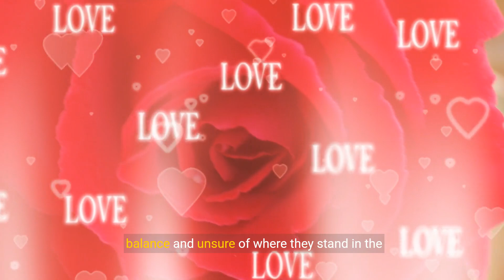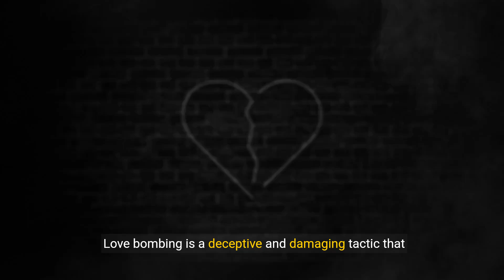Love Bomb Alert: Over-the-Top Affection 💕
Transcript:
(00:00) unveiling the deception 10 signs of Love bombing understanding the illusion of Love bombing love bombing is a manipulative tactic used by individuals to gain control and influence over their romantic Partners it involves showering someone with excessive affection attention and Gifts in the early stages of a relationship to create a false sense of intimacy and dependency while it may initially feel flattering love bombing is ultimately a form of emotional manipulation that can have damaging consequences in this eye openening guide
(00:34) we'll explore 10 signs of Love bombing to help you recognize and protect yourself from its deceptive Allure one excessive Declarations of love one of the Hallmark signs of Love bombing is the excessive and premature Declarations of love if your partner is proclaiming their undying love for you after only a short period of time it may be a red flag that they're engaging in love bombing Behavior two overwhelming attention and affection Love bombers often overwhelm their partners with excessive attention and affection
(01:07) bombarding them with constant messages calls and Gifts while it may seem romantic at first this level of intensity can quickly become suffocating and overwhelming three rapid escalation of the relationship love bombers often push for a rapid escalation of the relationship wanting to move in together get married or have children in a short amount of time this can create pressure and discomfort as the relationship moves at a pace that feels unnatural and forced four isolation from friends and family love bombers may try to isolate
(01:42) their Partners from friends and family wanting to monopolize their time and attention they may discourage you from spending time with loved ones or become jealous and possessive when you do five intense flattery and adoration love bombers use flattery and adoration as a means of manipul constantly praising their partners and making them feel special and adored while Compliments are normal in a healthy relationship excessive flattery can be a warning sign of Love bombing six boundary violations love bombers often disregard their partner's
(02:16) boundaries and personal space invading their privacy and autonomy they may ignore your wishes or push you push you to engage in activities or behaviors that make you uncomfortable seven manipulative Behavior love bombers use manipulative tactics to control and influence their Partners playing mind games and gaslighting them to maintain power and control they may use guilt shame or emotional blackmail to get what they want eight inconsistent Behavior love bombers May exhibit inconsistent Behavior alternating between intense
(02:49) affection and cold Detachment this unpredictability keeps their Partners off balance and unsure of where they stand in the relationship nine conditional love and validation love bombers often offer love and validation conditionally only showing affection when their partner meets their expectations or fulfills their demands this creates a toxic Dynamic where love is used as a reward for compliance 10 quick discard or devaluation once they've achieved their goal of gaining control love bombers May quickly discard or devalue their
(03:24) Partners moving on to the next Target without a second thought this can leave their Partners feeling hurt confused and emotionally devastated conclusion recognizing and resisting manipulation love bombing is a deceptive and damaging tactic that can leave lasting emotional Scars by recognizing the signs of Love bombing and trusting your instincts you can protect yourself from manipulation and cultivate healthy balanced relationships based on mutual respect and genuine affection

Chosen Title: "Love Bomb Alert: 10 Warning Signs of Over-the-Top Affection"
Reason: This title is attention-grabbing and clearly indicates the focus on identifying love bombing indicators, likely to attract viewers concerned about manipulative behavior in relationships.

YOUTUBE DESCRIPTION:
Protect yourself from emotional manipulation by learning about the 10 warning signs of over-the-top affection in this eye-opening video. Explore relationship red flags and strategies for recognizing manipulative behavior, understanding the tactics of love bombing and excessive attention. Discover how to navigate through love bombing indicators and protect your heart from manipulation. Don't miss out on separating myths from truths as we guide you towards recognizing real signs of love bombing and the importance of setting boundaries and valuing self-worth.